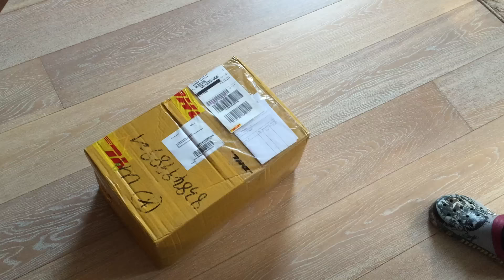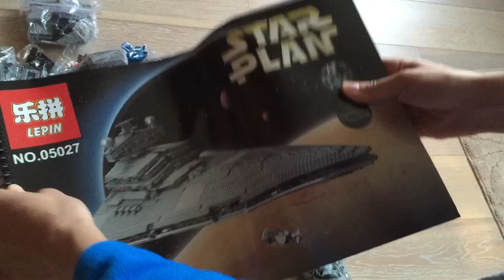Посылка из Сингапура! Lepin UCS Star Destroyer! МОЙ САМЫЙ ОГРОМНЫЙ НАБОР ЛЕГО!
Это действительно мой самый крутой и большой набор. Скоро видео про то, как я его собирал, а затем и обзор! All hail Galactic Empire!